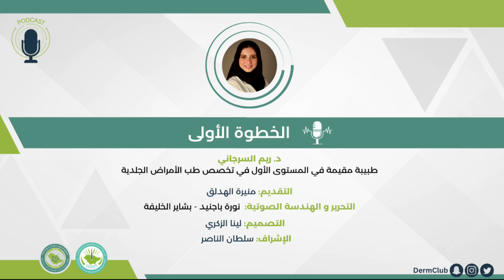“Podcast Series”. Episode (2) The First Step الخطوة الأولى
Speaker: Dr. Reem Alsergani.
Dermatolgist, Saudi Board